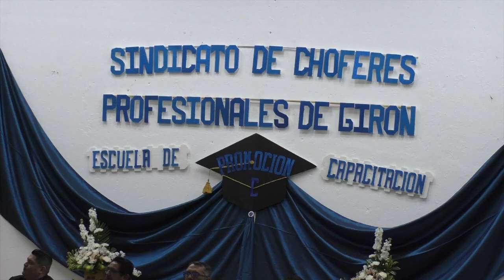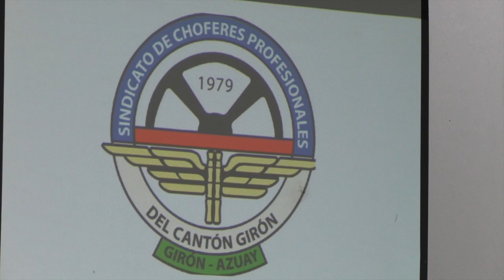El Sindicato de Choferes de Girón graduó 89 nuevos profesionales del volante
89 nuevos conductores profesionales se graduaron en la Escuela de Capacitación del Sindicato de Choferes Profesionales del Cantón Girón. Las 19 mujeres y 70 varones obtienen la licencia de conducir tipo C. La ceremonia de incorporación se cumplió la tarde del sábado 9 de julio en el salón del pueblo Jaime Vallejo Erraez de la ciudad de Girón.